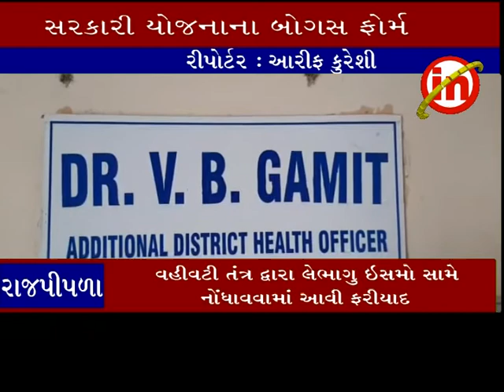રાજપીપળા ઃ બેટી બચાવો , બેટી પઢાવો પ્રધાનમંત્રી યોજનાના બોગસ ફોર્મ વેચનાર સામે પોલીસ ફરિયાદ